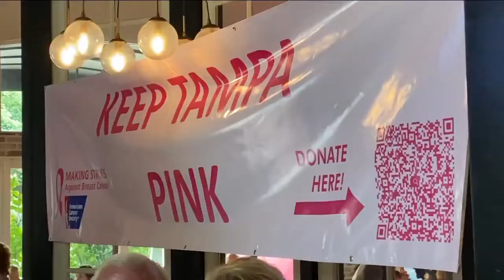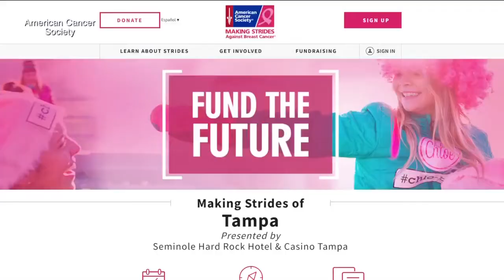Cancer survivor teams up with pro wrestling legend and local biz to raise money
The battle against breast cancer is personal for Tampa resident Danielle Redd.  "I lost my mom to breast cancer eight years ago, and I just battled it myself in December," Redd said.  As a survivor, Redd's making it her mission to raise money to help fund cancer research. Thursday, she teamed up with 717 South restaurant to host a fundraising event. Danielle said seeing others join the fight against cancer is a huge part of her motivation.  Full Story